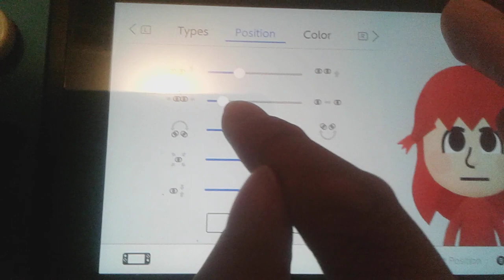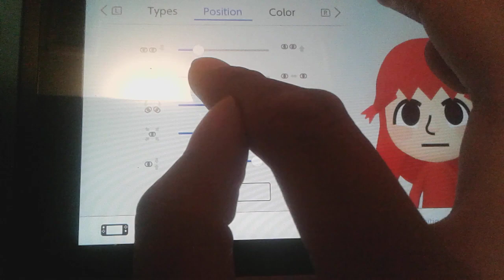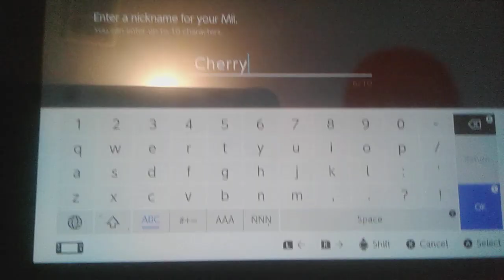Cherry (My OC's) Mii Tutorial